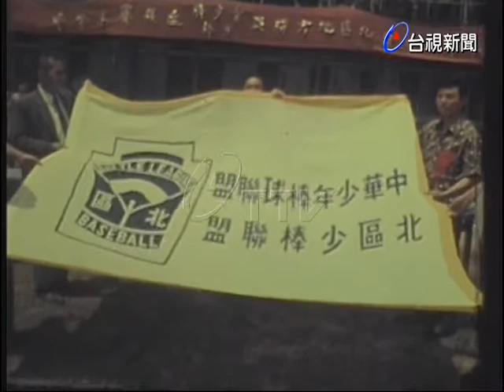北區少棒選拔賽閉幕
(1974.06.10)北區少棒選拔賽閉幕，贏得前兩名的新竹強風隊與台北市隊將代表北區出賽